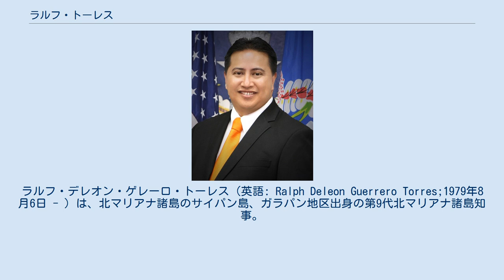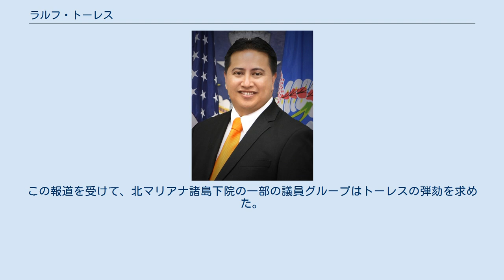ラルフ・トーレス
共和党_(アメリカ)
ラルフ・デレオン・ゲレーロ・トーレス（英語: Ralph Deleon Guerrero Torres;1979年8月6日 - ）は、北マリアナ諸島のサイパン島、ガラパン地区出身の第9代北マリアナ諸島知事。
政党は共和党 (アメリカ)。
第8代知事エロイ・イノスが亡くなった後、第9代知事に就任した。
 トーレスは1996年にボイジー高校を卒業後、2001年にボイシ州立大学で政治学の学士号を取得した。
2004年に、兄と共に弁護士事務所「トーレスブラザーズ」で働き始めた。
妻ダイアン・メンディオラトゥデラとの間に子供が6人おり、チャモロ系の血を引いている。
 2008年、トーレスは北マリアナ諸島下院の選挙で勝利。
翌2010年、北マリアナ諸島上院議員の選挙で勝利した。
2010年から2015年まで、厚生委員会の委員長を務めた。
2013年2月に上院議長に就任した。
2015年1月12日に副知事に就任した。
 現職の知事エロイ・イノスの死後、トーレスは2015年12月29日に北マリアナ諸島知事に就任した。
憲法に従い、上院議長のビクター・ホッコックが副知事に就任した。
2016年、トーレスは銃の購入に1,000ドルの物品税を追加する法案、公法19-42を承認した。
これは2016年当時、アメリカ合衆国での銃販売にかかる最高額の税金だった。
しかし、この課税は合衆国憲法に従って違憲であると裁定され、合衆国地方裁判所によって条項が破棄された。
 2018年2月、週刊誌『ブルームバーグビジネスウィーク』は、トーレスと彼の家族が香港を拠点にカジノなどの経営を行っている企業インペリアル・パシフィック・インターナショナルから数百万ドルの金銭を受けとっていたと報じた。
2019年11月7日、FBIがインペリアル・パシフィック社とトーレスの事務所をマネーロンダリングや違法な政治献金疑いで家宅捜索したと報じられた。
この報道を受けて、北マリアナ諸島下院の一部の議員グループはトーレスの弾劾を求めた。